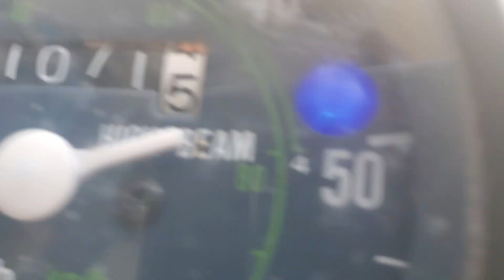June 14, 2023